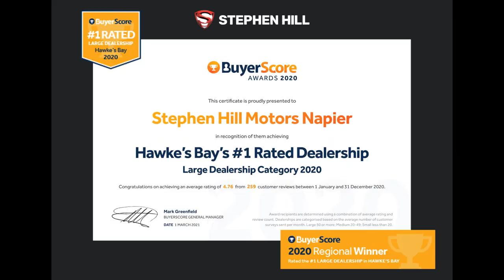2019 Holden RS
2019 Holden Commodore RS
Napier Supersite I Only $28,990 | 52,700kms
Was $31990 Save $3000 for our:
"Nothing Holden you Back" Sale

- 2.0L Turbo Petrol 191kW
- Apple Car Play
- Andriod Auto
- Remote Start
- Self Parking System
- 9 Speed Seq Gearbox

Awesome Vehicle, Awesome Features
Awesome PRICE!!! Make it yours with a Quick easy Message!